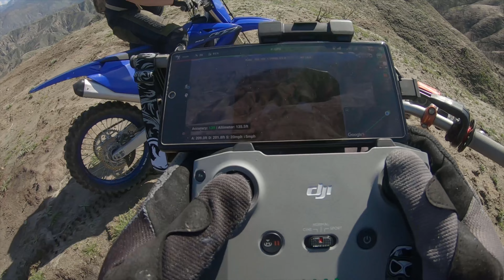The Adventures of Pinhead Larry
In this episode of Dirty Dan, Pinhead Larry and Dirty Dan head back into the burn area this time covered in lush new life! They venture off to cut new trails but Larry runs into trouble as his handle bars are too high for his bike to work properly, leaving him stranded in the basin.